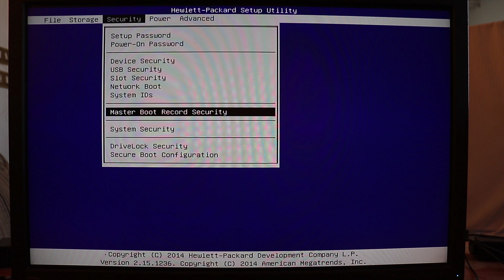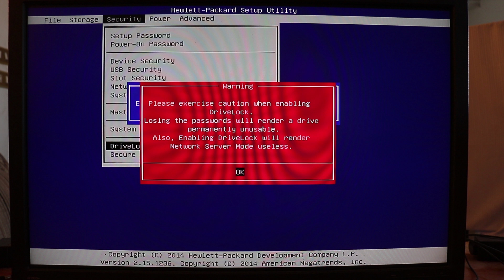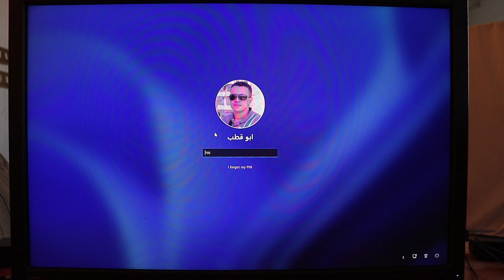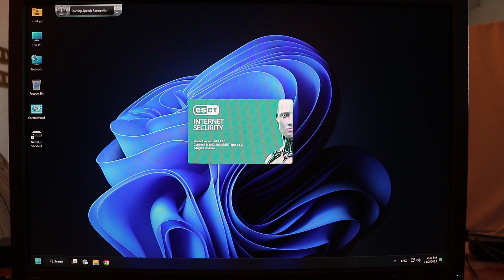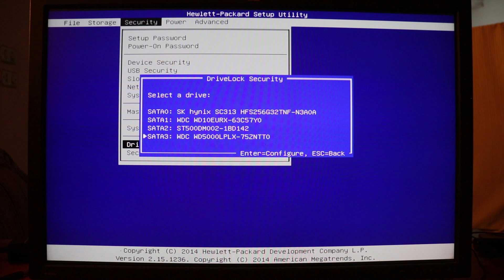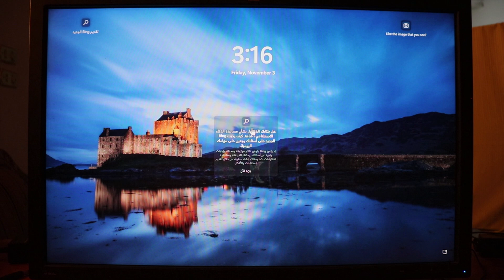طريقة عمل باسورد للهارد بدون برامج من الماذربورد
في هذا الفيديو المثير، سأقدم لك أقوى طريقة لإنشاء باسورد قوي وموثوق للهارد ديسك الخاص بك، والمدهش في الأمر، أنه ستتعلم كيفية القيام بذلك دون الحاجة لاستخدام أي برامج إضافية.

مع ملاحظة أن هذه الطريقة تتم من خلال إعدادات الماذربورد، وتعتبر أفضل من تشفير الويندوز. بالاستفادة من إمكانيات الماذربورد، ستحصل على حماية أقوى وأكثر أمانًا للهارد ديسك الخاص بك بدون الحاجة للتعامل مع برامج تشفير الويندوز المعقدة.

سوف أستعرض معك خطوات بسيطة وفعالة لتأمين ملفاتك الثمينة وحماية هارد ديسكك من الوصول غير المصرح به. ستكون الطريقة التي سنستخدمها بسيطة للغاية ولا تتطلب مهارات تقنية متقدمة.

 أقوى طريقة لعمل باسورد للهارد ديسك بدون برامج
سنتعرف على أساليب قوية  لإنشاء كلمة مرور يصعب اختراقها،
بعد مشاهدة هذا الفيديو، ستكون قادرًا على حماية هارد ديسكك وبياناتك الشخصية بسهولة تامة، دون الحاجة لاستخدام برامج إضافية أو الاعتماد على الآخرين. ستحصل على السيطرة الكاملة على أمان ملفاتك وتطمئن إلى أنها ستظل سرية وغير قابلة للاختراق.